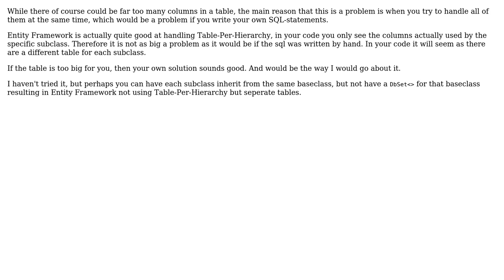Software Engineering: Table Per Concrete Type in Entity Framework Core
With thanks & praise to God, and with thanks to the many people who have made this project possible! | Content (except music & images) licensed under CC BY-SA | Music | Images & others | With thanks to user Tyler K user Robert Harvey user Bent and the Stack Exchange Network Trademarks are property of their respective owners. You are responsible for your own actions.